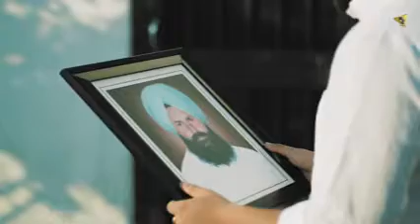Seikh | karan aujla | geetan di machine | chanpreet gill